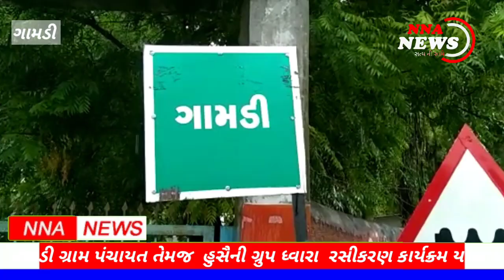ANAND : શહેરના ગામડી પરીખભુવન ખાતે 500થી વધુ લોકોએ રસીકરણનો લાભ લીધો...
•  આણંદ શહેરના ગામડી ગામ પંચાયત ધ્વારા તેમજ પીએચસી ચિખોદરાના સહયોગથી પરીખભુવનની નગીના મસ્જિદ પાસે રસીકરણ કાર્યક્ર્મ યોજાયો..

• 500 થી વધુ લોકોએ આ રસીકરણ કાર્યક્ર્મ નો લાભ લઈને રસી મુકાવી...

• રસીકરણ કેમ્પમાં ગામડી ગામ,પરીખભુવન નવરચના સોસાયટી, નવપુરા સહિતના વિસ્તારોના નાં રહીશોએ લાભ લીધો હતો.

• ગામડી ગ્રામ પંચાયત સરપંચ ઇસ્માઇલભાઈ આદમ ભાઈ, મુસ્લિમ ધર્મગુરુ જલાલી બાપુ તેમજ પીન્ટુભાઇ, કુતુબ સાઈયેદ, ર્ડો અતાલ્લા, હર્શદ શેઇક phc ચિખોદરાના તબીબો નર્સિંગ સ્ટાફ તેમજ જાગૃત નવયુવાકો ધ્વારા આ કાર્યક્રમને સફળ બનાવ્યો હતો..

•  આપની આસપાસ ની બનતી ઘટનાની સત્ય માહિતી પ્રકાશિત કરવા માટે સંપર્ક કરો
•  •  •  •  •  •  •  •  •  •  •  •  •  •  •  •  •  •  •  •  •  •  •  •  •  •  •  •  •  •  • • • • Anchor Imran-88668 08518